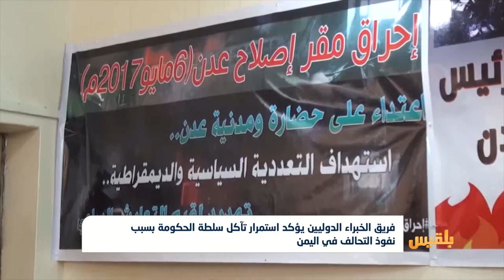فريق الخبراء يؤكد استمرار تآكل سلطة الحكومة بسبب نفوذ التحالف في اليمن | تقرير: ياسين التميمي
قال فريق الخبراء المعني باليمن التابع لمجلس الأمن إن سلطة الحكومة استمرت بالتآكل خلال العام ألفين وثمانية عشر.
جاء ذلك في التقرير النهائي المقدم من الفريق إلى لجنة مجلس الأمن المنشأة بالقرار ألفين ومائة وأربعين والمختصة بمتابعة الوضع في اليمن.
وأكد التقرير أن سلطة الرئيس هادي لم تتمكن من تعزيز وجودها في المناطق المحررة نتيجة انتشار المليشيات...